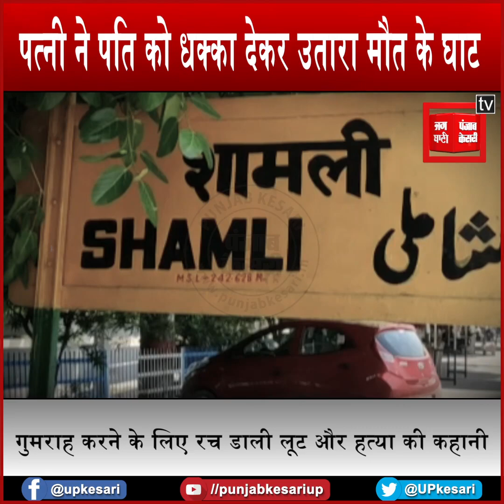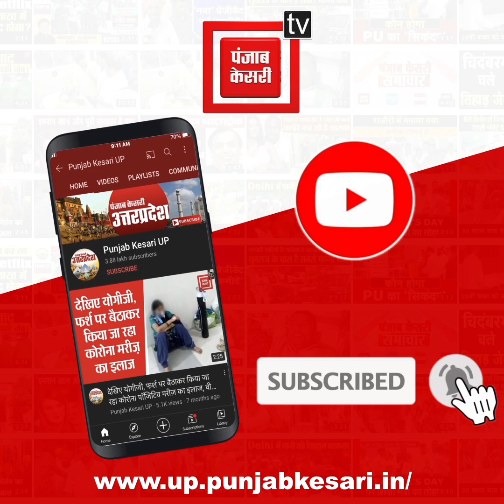पत्नी ने पति को धक्का देकर उतारा मौत के घाट, गुमराह करने के लिए रच डाली लूट और हत्या की कहानी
पत्नी ने पति को धक्का देकर उतारा मौत के घाट, पुलिस को गुमराह करने के लिए रच डाली लूट और हत्या की कहानी